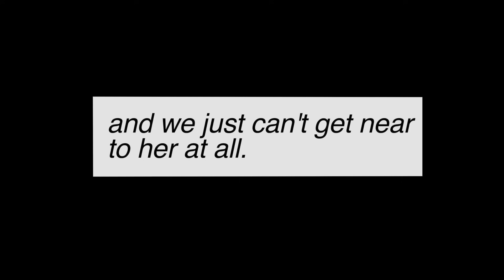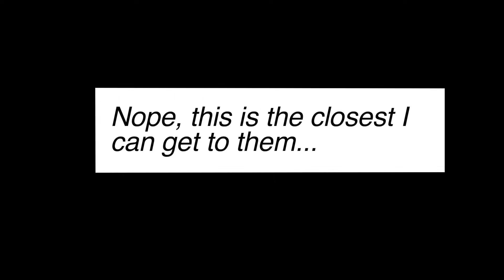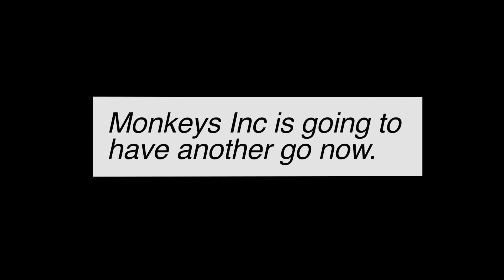A glimmer of hope for Tina's baby II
How could a newborn survive for 3 days without milk in one of the hottest months on record ? Is Teeny the baby's saviour ? Our gang has also a new baby - whose baby is this ?